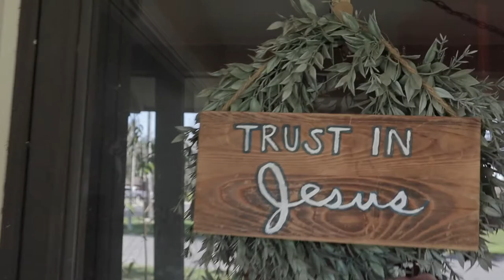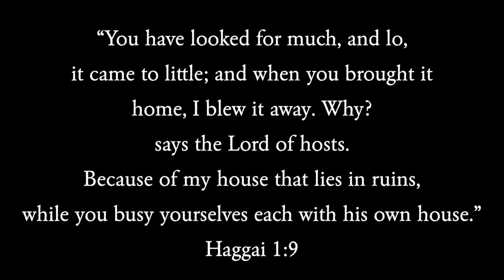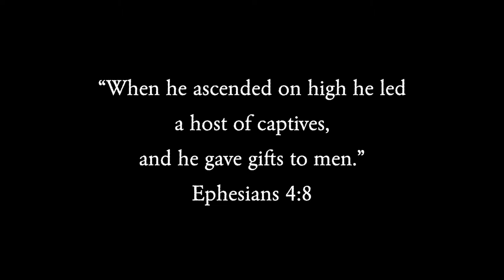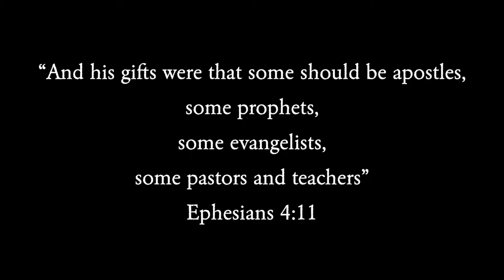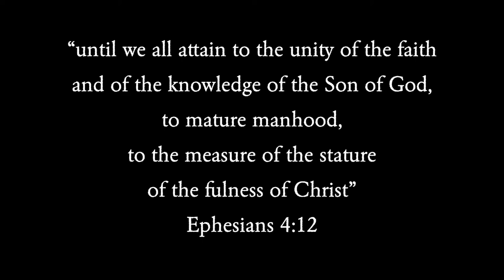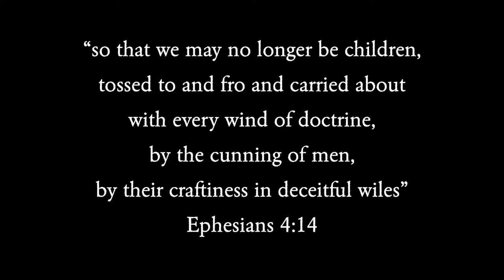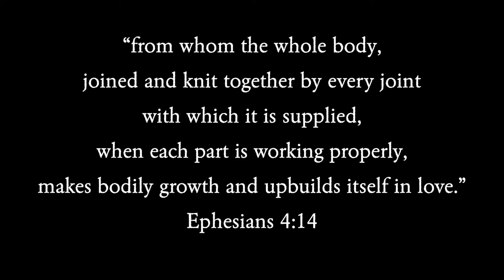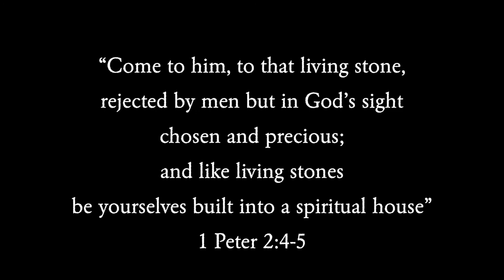The End of Luxury Christianity || Time to Build || Life in Him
Jesus Himself! That is the call of every blood-bought saint, to know Him who is from the beginning.

The appointed time is at hand for believers to grow up into Him who is the head of the Church. Amid much religious activity, there is a call going forth to the remnant, "make thyself ready!"

"...those who were ready went in with him to the wedding..." Matthew 25:10

"...for the marriage of the Lamb has come, and his Bride has made herself ready..." Revelation 19:7

It is time beloved ones. It is time to shake off all apathy, and every entanglement that keeps us from wholehearted devotion to Jesus Christ, Himself (Hebrews 12:1-2).

Not just more bible study. Not just more prayer. Not just more church services. MORE CHRIST! Although He may be in those things, He is not to be mistaken with them! He must be the center of all things, even as He will be for all eternity!

Jesus Christ is before all things, and in Him all things hold together. (Colossians 1:17)

Experiencing the Depths of Jesus Christ, by Madam Guyon: